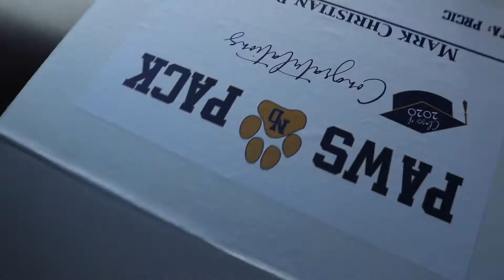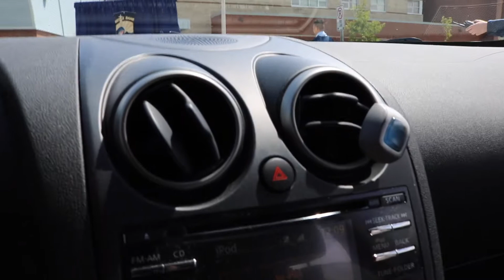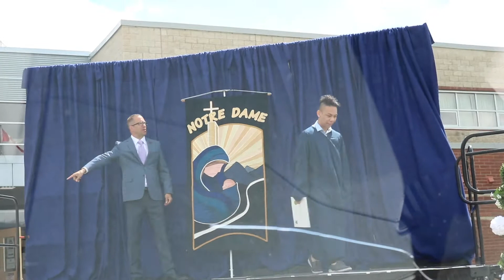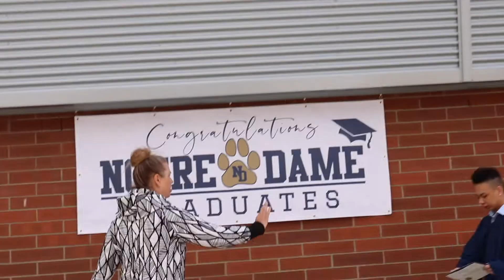CANADA DRIVE THRU GRADUATION 2020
Kakaibang graduation to dito sa Calgary, Canada mga tol.

follow niyo ako sa ig @kuya_pol